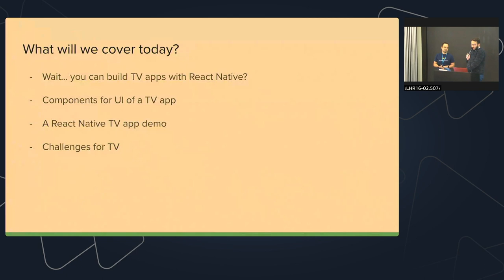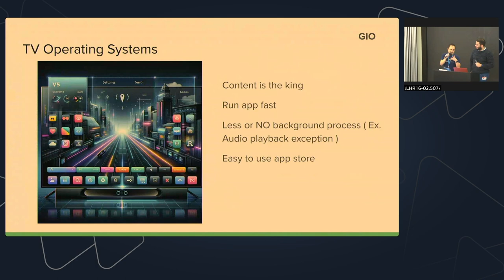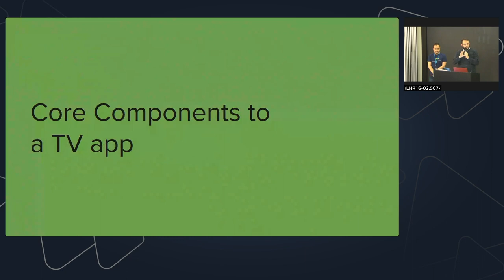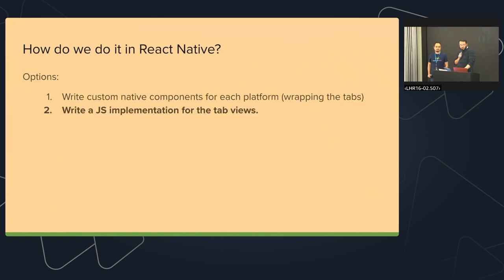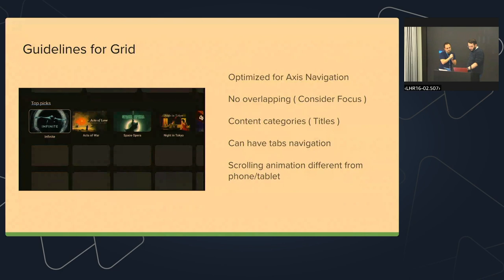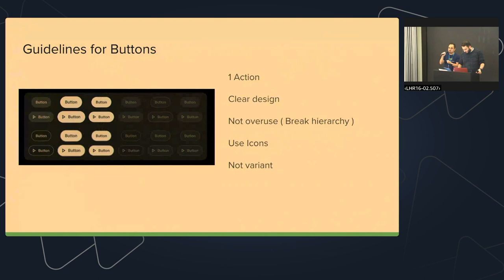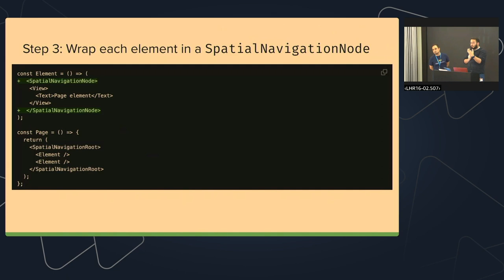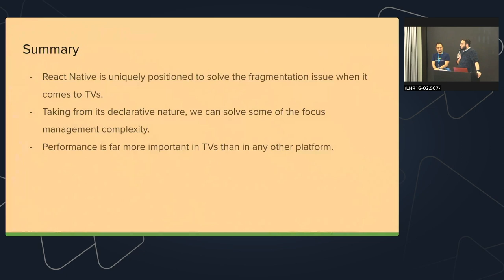TV Apps in React Native - Giovanni Laquidara & Mo Javad | React Native London 66 (Nov 20)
Nowadays, you can use React Native for building just about anything. A lesser known use-case is for building TV apps. This isn’t new, React Native has been available on TV for years. However, this ecosystem is reaching a new stage of maturity and having a resurgence of popularity.

Both Giovanni and Mo will go over how you can build TV apps, some guidelines for designing layouts and components on the big screen, and talk about some of the challenges faced when building for TVs.